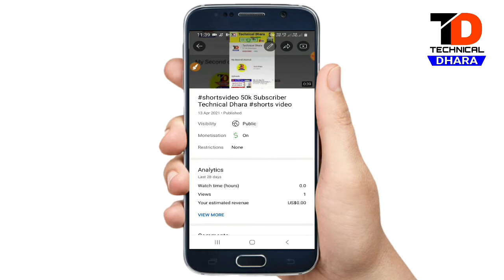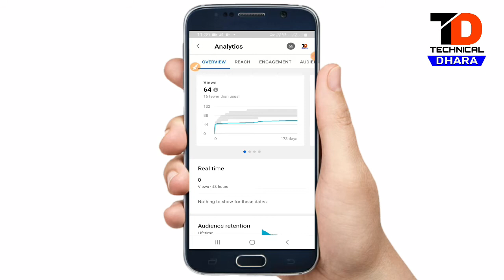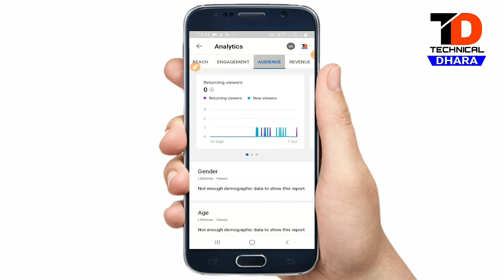youtube shorts se kitana paisa milta hai 2021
youtube shorts se kitana paisa milta hai 2021 | youtube shorts se kitana paisa milta hain?

Your Queries -👇

YouTube shorts se kitana paisa milta hain?
YouTube shorts se kitana paisa milta hai?
youtube shorts video se kitana paisa milta hain?